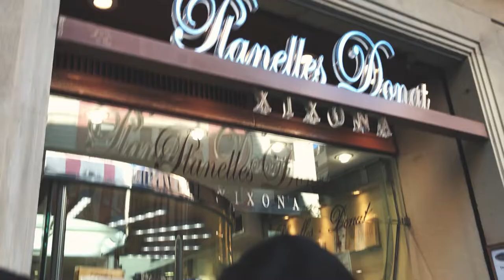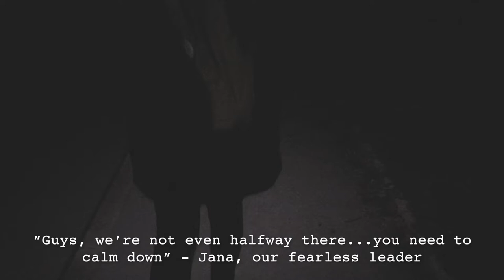A Week in Europe | Travel Vlog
Left our study abroad home in France to explore the rest of Europe for a week! Some study abroad shenanigans captured on camera during our Fall Break in late October and early November of 2019. Places visited: Barcelona, Madrid, Lisbon, Sintra, and Geneva.

Mr. Sunshine - Sounds Supreme
Lo Fi Beach Dawn - Trending Music
Orange Dream - Magnetize Music
Active Pastime - Trending Music
Karma - Luciano Music Co.